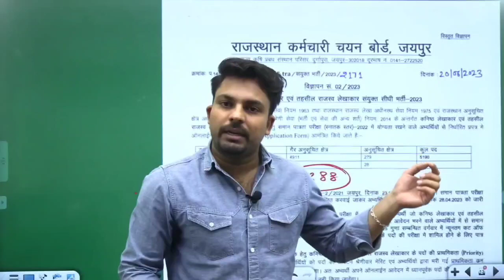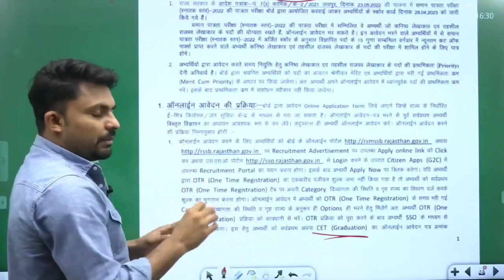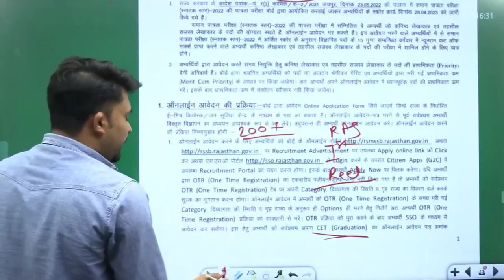Rajasthan junior accountant vacancy 2023 | Cet में कितने नंबर हों तो फॉर्म करें ?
Rajasthan Junior Accountant Bharti 2023 | CET में इतने % वालों को किया पास ?

Welcome to aap tak arun - Rajasthan Best Exam Preparation Channel. Prepare for RSMSSB LDC, Sanganak, Informatics Assistant, Mahila Supervisor, Junior Accountant, Police SI, Rajasthan Police Constable, Rajasthan High Court, CET, REET, VDO, Rajasthan Patwari, RSMSSB, RPSC, RAS, RVUNL, RIICO, Computer Teacher Exams.